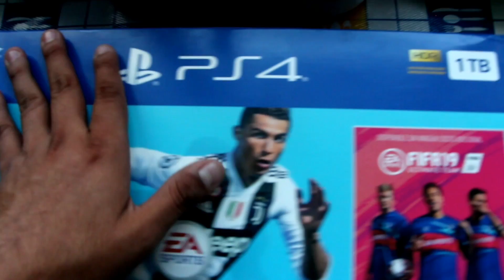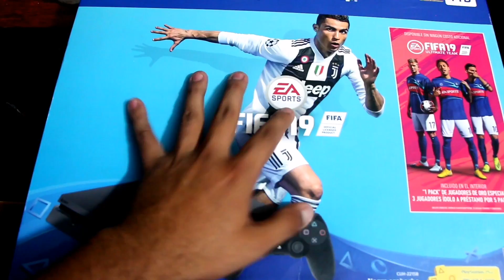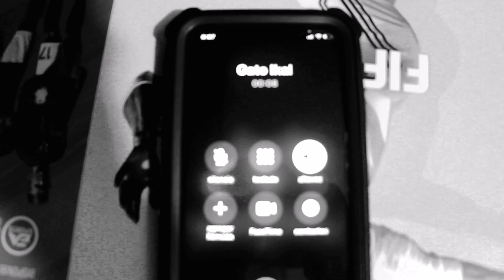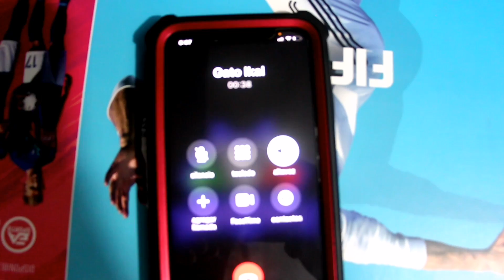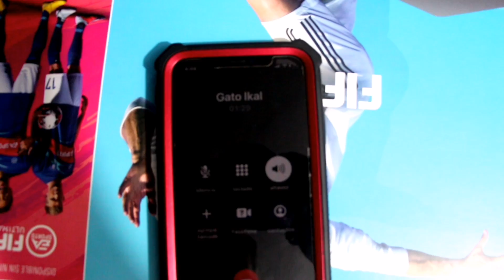⚡LA MEJOR SORPRESA⚡🎁🥺🤩